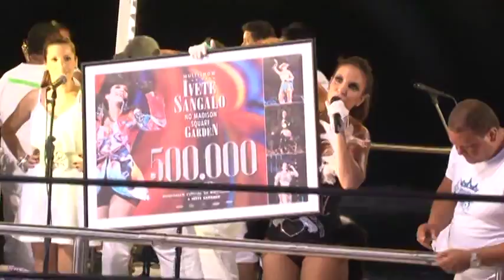Camarote Quem Ivete Sangalo: Ivete Sangalo canta "Cadê Dalila"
Ela fica ainda mais pertinho do público do andar inferior do trio. E canta a música "Cadê Dalila", de autoria de Carlinhos Brown.